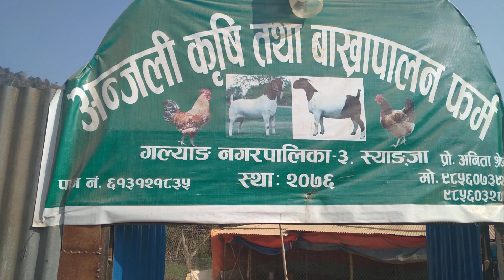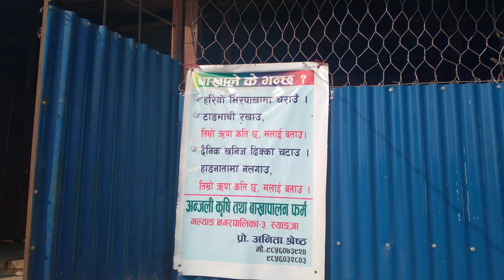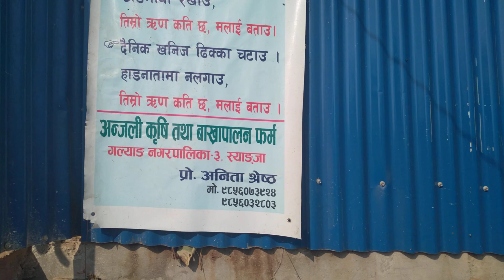Goat Farming (अन्जली बाख्रा फर्म ,गल्यांग -३ स्याङ्गजा )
गङ्गा श्रेष्ट मोबाइल  ९८५६०७३९२४